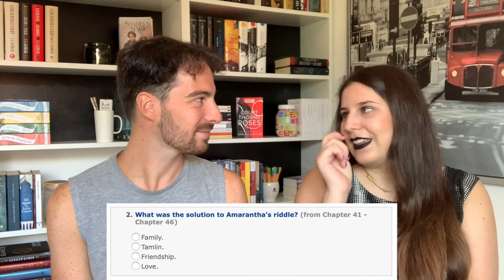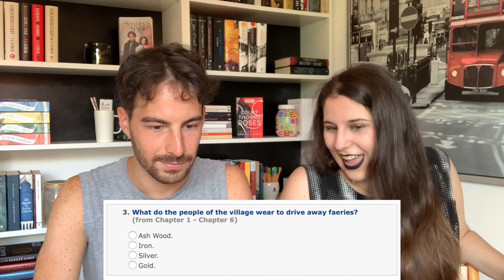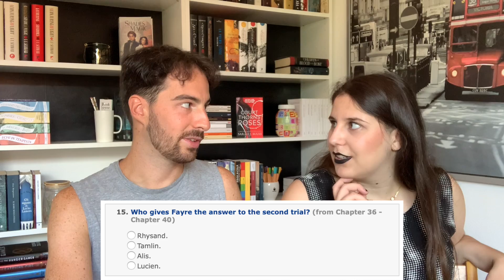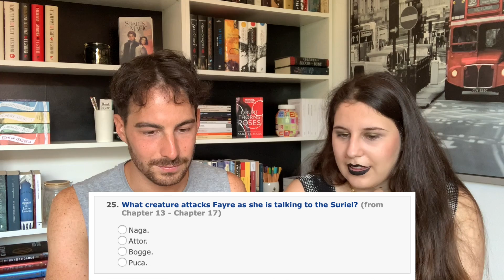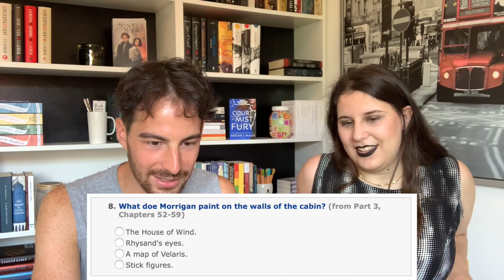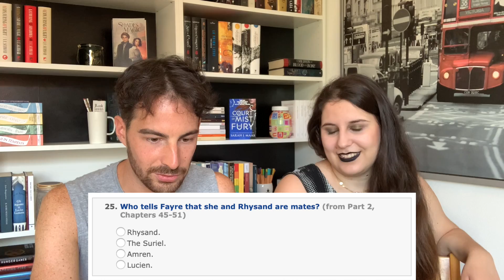FACCIAMO IL QUIZ SU ACOTAR PERDENDO LA DIGNITÀ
Buonsalve gente e benvenuti o bentornati sul canale!
Oggi torna il duo Andrea-Elena per un altro video a tema ACOTAR.

Cliccando sui link qui sotto (e facendo acquisti subito dopo) riceverò da Amazon una piccola commissione in buoni che userò per comprare libri e altro materiale con cui porterò avanti il canale. Non ci sarà nessun costo aggiuntivo per voi e mi aiutereste un sacco usandoli!

NB: al momento non accetto collaborazioni da parte di autori emergenti, mi dispiace!